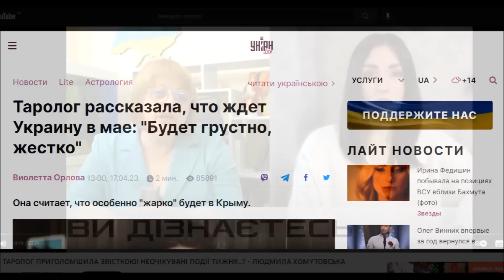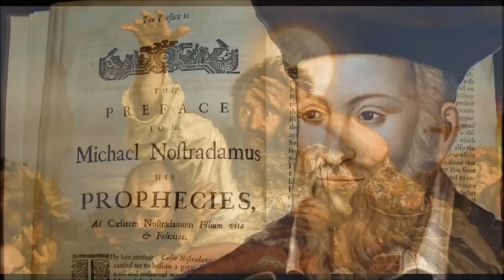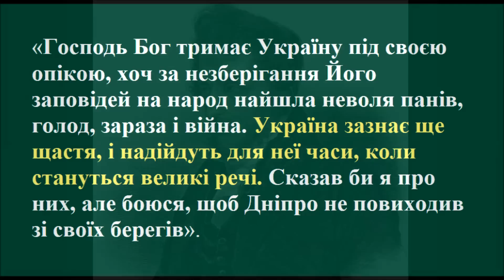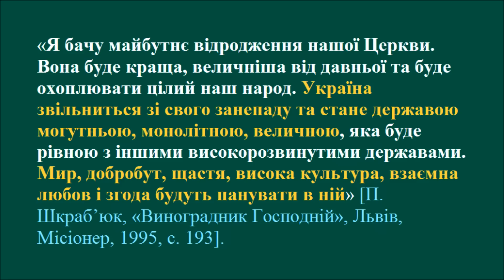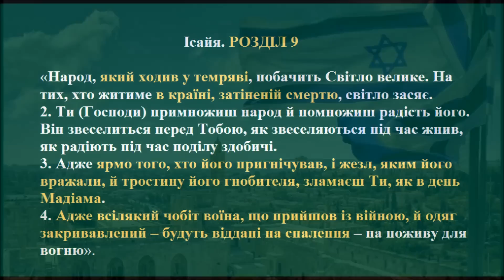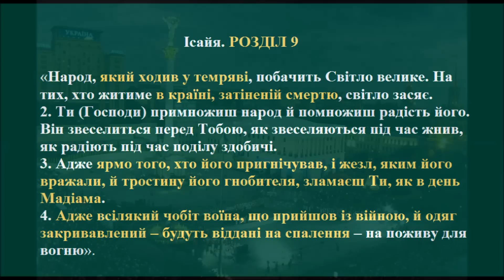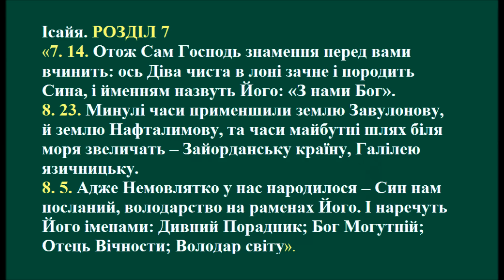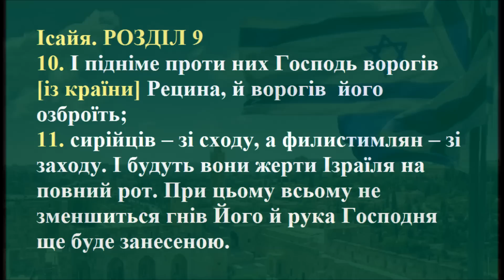Давні пророцтва про Україну розкривають свої таємниці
Про пророцтва Мусія Вернигори, Андрея Шептицького та інші - про майбутнє України.